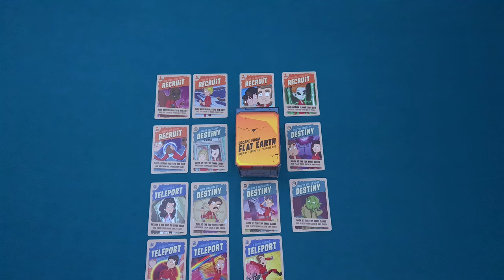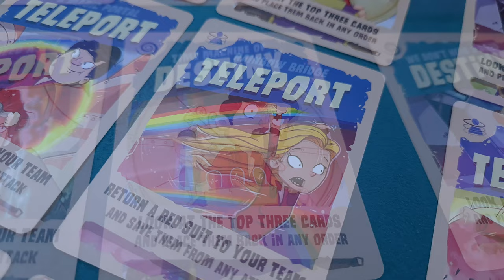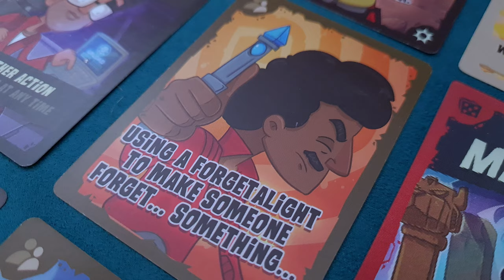Escape From Flat Earth - Music Story (Unboxing)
Hi! I'm Thanos!
This is an unboxing story and components showcase I made with Escape From Flat Earth!

Publisher: (Self-Published) Giga Mech Games
Designer: Kristian Fosh
Artist: Kristian Fosh

Your ship marooned on a strange, flat planet. The crew sent out in search of vital resources. Lethal dangers found at every turn. Can anyone…

Escape from Flat Earth?

Dressed in potentially fatal fashion, your Red Suits have beamed down to the Flat Planet. Drawing cards reveals events that create a mission timeline, bestow new card actions to use, or stumble upon attacks that will take your crew if you can’t teleport them out of harm's way.

A narrative-creating card game for fans of sci-fi who should know better than to wear red. And especially for those that don't.

**Our stories... made of board games ❤ **